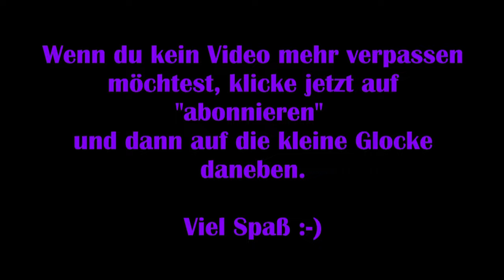It takes Two #29 – Das Orchester befreien [Lets Play] [Deutsch]